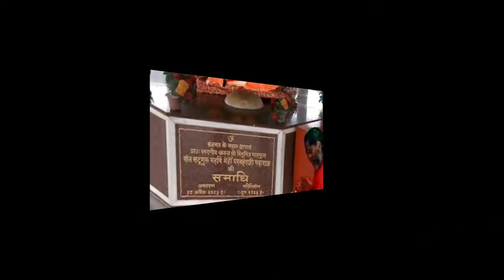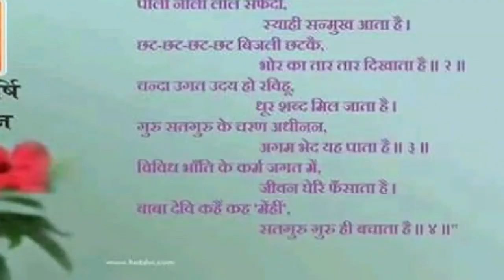अद्वय भाव कैसा|santmat pravachan |santmat satsang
अद्वय भाव कैसा
अद्वय भाव कैसा
अद्वय भाव कैसा
अद्वय भाव कैसा
अद्वय भाव कैसा
अद्वय भाव कैसा
अद्वय भाव कैसा
अद्वय भाव कैसा
अद्वय भाव कैसा

TarunYadavraghuniya
Tarun yadav raghuniya
Tarun yadav raghuniya
Tarun yadav raghuniya